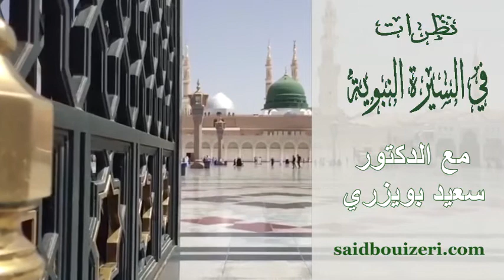د.سعيد بويزري - نظرات في السيرة النبوية - نسب الرسول عليه الصلاة والسلام - 2014/06/20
الدكتور سعيد بويزري - نظرات في السيرة النبوية - نسب الرسول عليه الصلاة والسلام - 2014/06/20